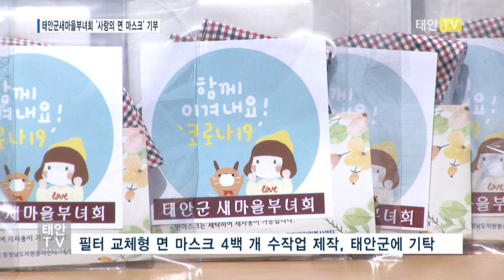태안TV - 태안군새마을부녀회 `사랑의 면 마스크' 기부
태안군 교육문화센터 재봉실입니다.

재봉틀 소리와 함께 한쪽에서는 반듯하게 다림질을, 다른 한쪽에서는 깔끔하게 포장 작업을 합니다.

[인터뷰 : 황명순 / 태안군새마을부녀회장]
“어려운 환경에서 회장님들이 다 모여서 4일 동안 마스크 8백 개를 만듭니다. 어려운 이웃에 잘 전해지면 좋겠습니다.”

코로나19 극복을 위한 사회 각계각층의 나눔이 이어지고 있는 가운데 지난 6일 태안군새마을부녀회가 사랑의 면 마스크를 기부했습니다.

1회용 마스크로 인한 환경 문제를 해소하고 여전히 마스크를 구하기 어려운 분들을 위해 수작업으로 면 마스크 4백 개를 완성해 태안군에 기탁했습니다.

[인터뷰 : 고나희 / 새마을운동 태안군지회 사무국장]
“마스크를 제작해 도와드릴 수 있는 방법이 없을까 논의한 뒤 수제 마스크를 만들고 있습니다. 한분 한분 정성을 가득 담아서 마스크를 만들고 있으니까 태안군에서 어려운 분들께 직접 잘 전달해주시면 좋겠습니다.”

정성을 담아 완성된 면 마스크는 사회적으로 보호가 필요한 이웃에게 전달됩니다.

태안군은 관내 노인, 장애인, 임산부 등에 우선적으로 마스크와 필터를 전달할 예정입니다.

[인터뷰 : 전지영 / 복지증진과]
“마스크를 구하기 어려운 이웃, 면역력이 약한 아동이나 임산부, 노약자 분 등 의료취약계층을 대상으로 우선적으로 마스크를 전달할 계획입니다. 모아주신 따뜻한 정성과 마음을 잘 전달하겠습니다.”

코로나19 장기화에 따른 어려움이 큰 상황에서 관내에서는 사랑의 기부가 이어지고 있습니다.

지역사회 곳곳에서의 따뜻한 나눔과 배려가 코로나19 극복을 향한 한 걸음 한 걸음을 더하고 있습니다.